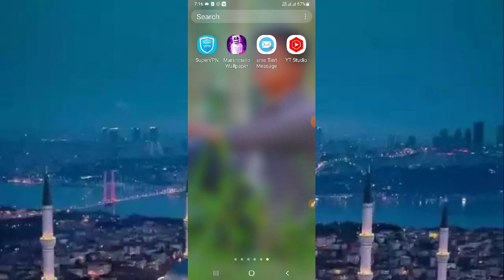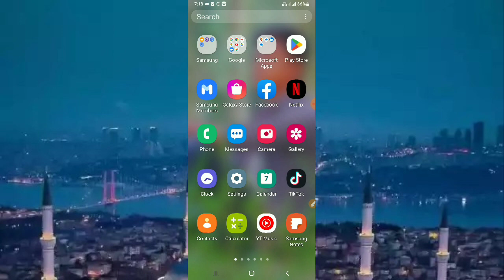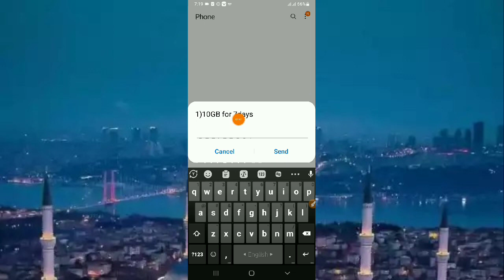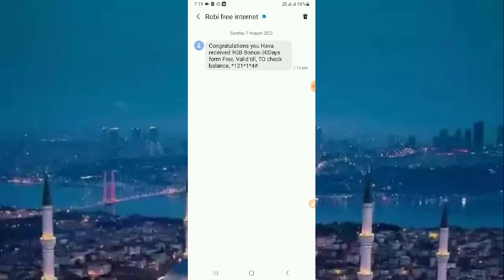সকল সিমের জন্য ৯জিবি ফ্রী | Banglalink sim free internet offer | robi free internet offer | Gp offer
সকল সিমের জন্য ৯জিবি ফ্রী | Banglalink sim free internet offer | robi free internet offer | Airtel | Gp offer

Banglalink free internet offer 2022 banglalink free internet code banlalink free mb code BL internet package 2022 Techno Eleas

free_mb offer

How to get redeem 9gb data,free mb offer,free mb,gp low price  data,how to get redeem 6gb data from gp sim Money technology  gp free internet offer free internet offer

Money technology

techno-eleas

আজকের এইভিড়িয়ে টিতে দেখাবো কিভাবে সকল সিমে ৬জিবি ফ্রী নিবেন

How to get redeem Banglalink  sim free internet offer#10GB  data,free mb offer,free mb,Bl low price  data,how to get redeem#20gb data from bl sim Money technology free internet offer free internet offer 2022

Like ✔Comment✔Sher✔

         ♥️ধন্যবাদ ♥️